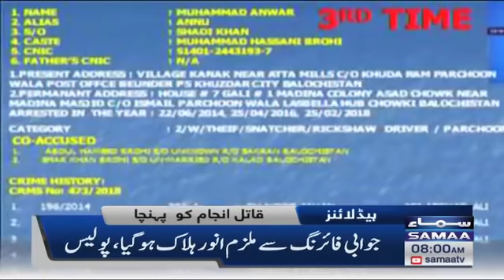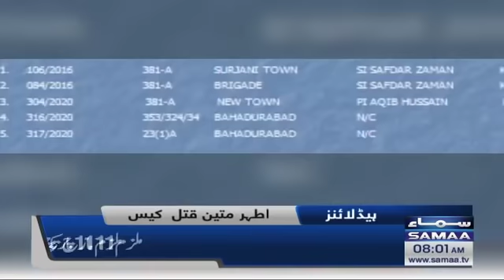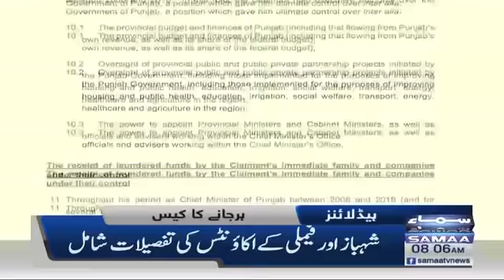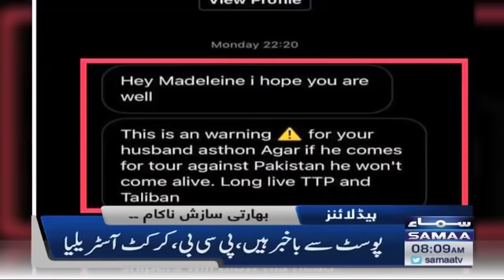Samaa News Headlines 8am - Petrol aur Diesel10 rupay fi-liter sasta - 1 Mar 2022